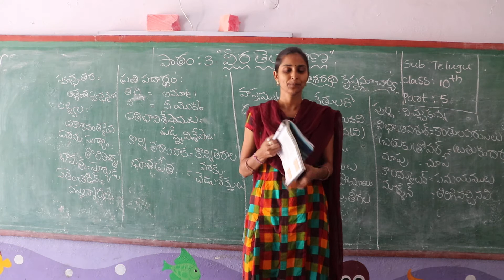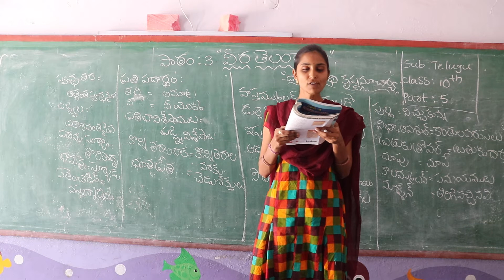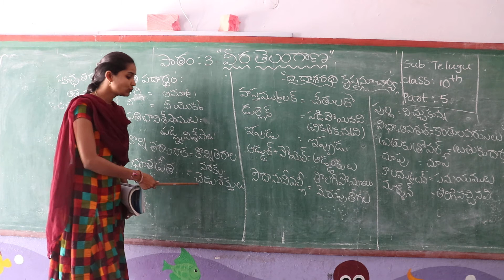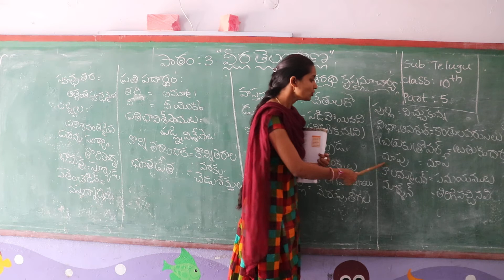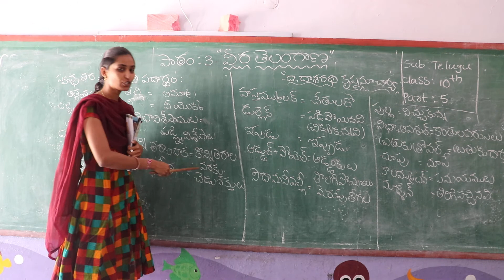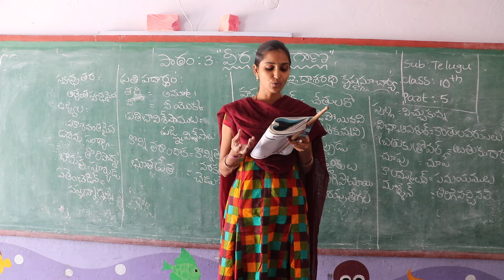Class 10 / Telugu // Ls 3 part 5